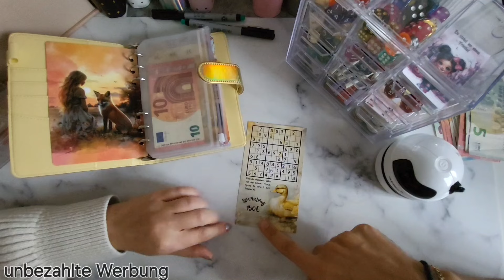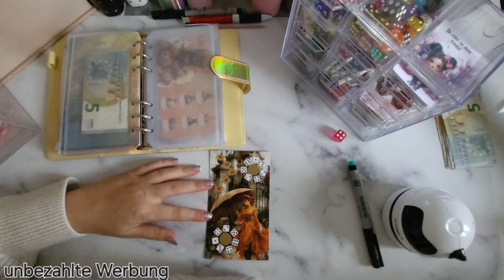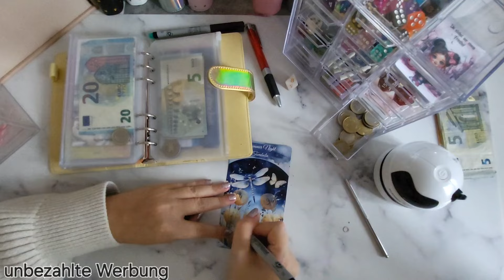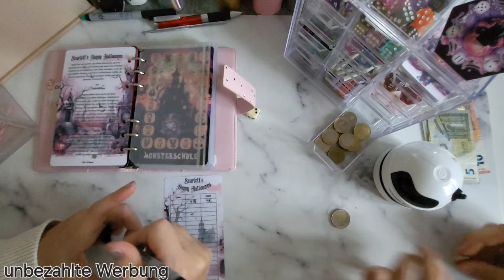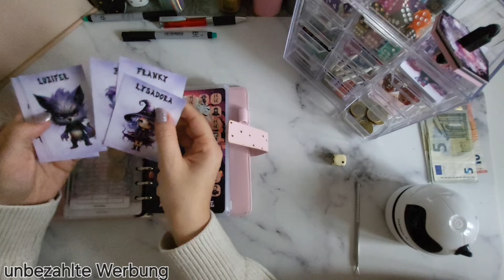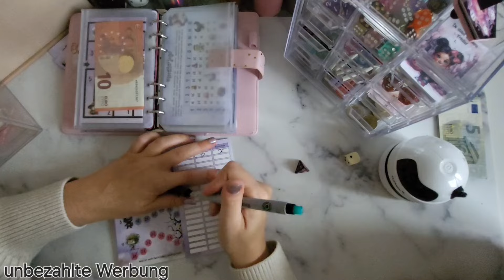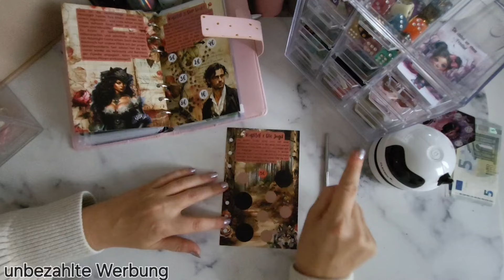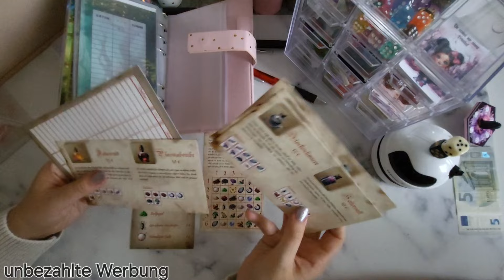💜🥳 400 Abonnenten Special 🥳 | Sparspiele mit meinem Freund! | 1 Okt. 1/4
Viel Spas beim Zuschauen 💜

*Unbezahlte Werbung